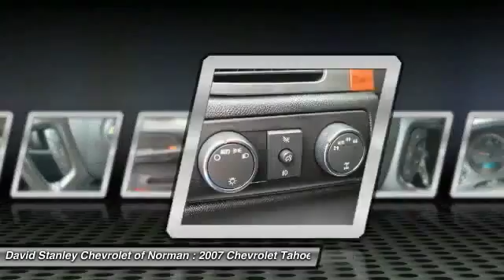2007 Chevrolet Tahoe Norman OK 593328A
2007 Chevrolet Tahoe